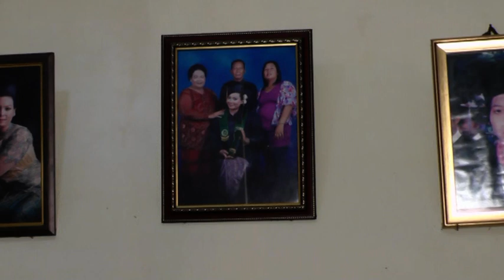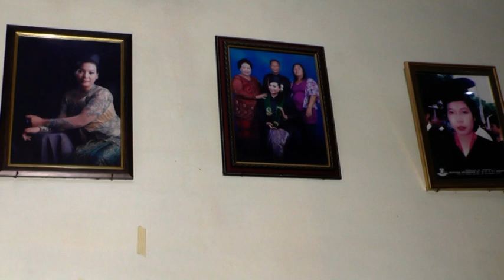Dis. 2 Kerja Erceda Ate +Tajap Sitepu Beganding Perbulangen Ramintan Br. Ginting Manik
SIKEMBALI DIBATA :
TAJAB SITEPU BEGANDING
Lahir di GERITGIT Tgl 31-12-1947
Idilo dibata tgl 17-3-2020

NDEHARA SITADINGKENNA :
RAMINTAN BR GINTING MANIK

ANAK IPUPUSNA :
1.MARLENA BR SITEPU /
   SADARIH TARIGAN
2.(ALM)KASIHAN SITEPU/ HAMIDAH BR GINTING SPD
3.SRI ULINTA BR SITEPU AMD/AGUS SUHERI GINTING AMD
4.(ALM)BRIPTU BASAKU SITEPU/ SUASANA BR TRIGAN SE
5.SUDIRMANTA SITEPU/ MARTINA BR SEMBIRING
6.EVA MAWARNA DARTI AMKeb, SKM/ PUTRA SINGARIMBUN AMKep

KEMPUNA.
1.JUNI ARMANDA TARIGAN SPT
2.MAHDAN TARIGAN SP
3.DESRIA ETIKA PUTRI BR TARIGAN
4.ANITA THERESIA BR SITEPU, SPD
5.BRIPDA BRAM SADEWA SITEPU
6.ANGGREINI BR SITEPU
7.ISRA AMINNULLAH GINTING
8.FATHIR HIDAYATULLAH GINTING
9.GANDING TALIA BR SITEPU
10.FILZA KIRANI BR SITEPU
11.PUTRA IMANUEL SITEPU
12.VIVIANA MICHAILA BR SITEPU
13.CHERYL ALICA BR SINGARIMBUN

ENTENA.
1.JEIA SERPITA BR GINTING